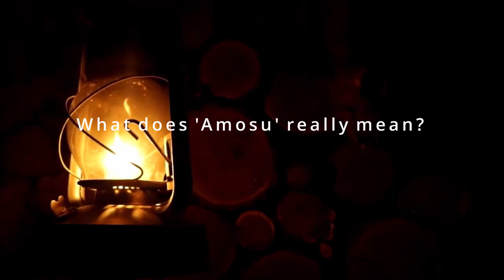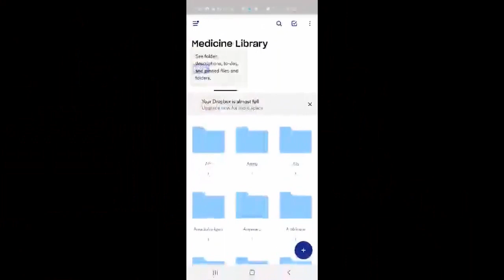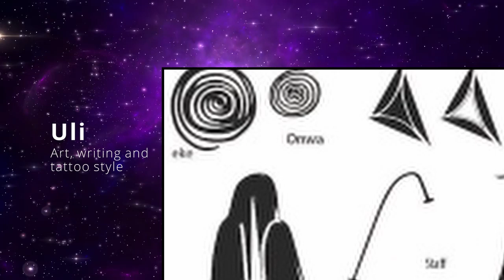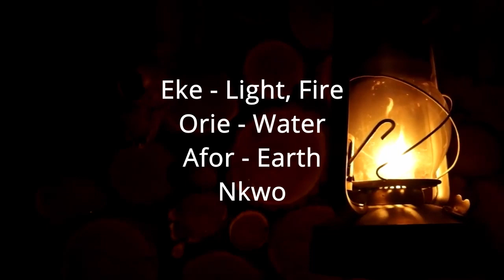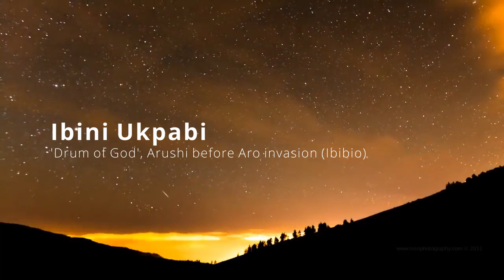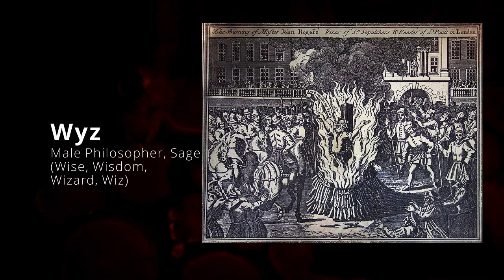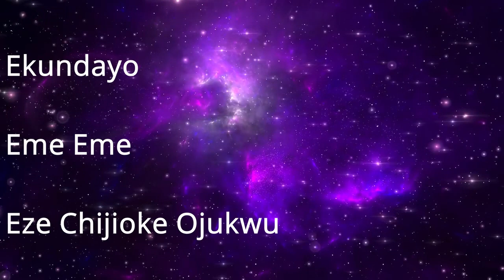Eke Explained - How Nne Chukwu Formed The Universe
(We now have an in-house dibia for Eze-tier patrons!)
(We now have a digital Igbo Calendar for patrons! You can now the 13 Onwa, rites, and Market Days!)
Mentioned topics

Art Citations:
NyxatNight.tumblr.com
JeszikaLeVye - Egyptian Mythology Art - Goddess of the Starry Night
The Black Madonna - Pamela Mathews
Under Constellations - cvogiatzi
My darkened eyes - Shadow Chen

This video will change your understanding of Igbo spirituality. In this video I explain the meaning of 'Eke' in Igbo spirituality.  Eke, known as Nne Chukwu is closely link to your destiny, and our ancestral understanding of metaphysics.
What does eke mean in Igbo?

What is the meaning of Eke day?

What is Chi Igbo?

What do the Igbos call God?

What is Chukwu in English?

How does Chukwu differ from Chi?

What does Chukwu mean in Igbo?

What do the Igbo people believe about Chi?

What is the relationship between one's chi and the Igbo supreme being?

What does chi mean in Nigerian?

What religion is Igbo?

Why does Okonkwo kill himself?